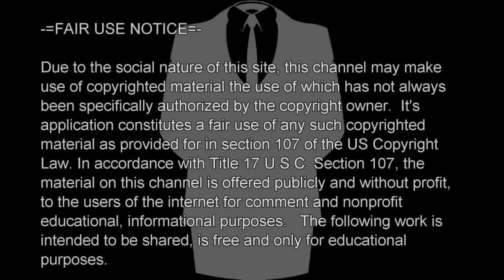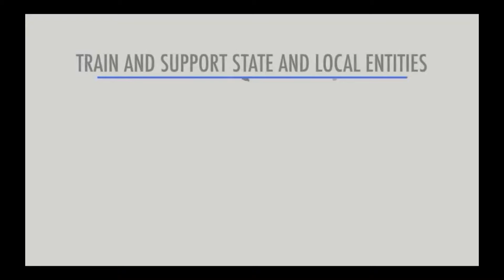what's to come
Minority Report from movies to real life